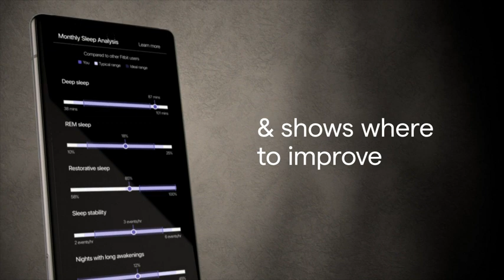Smart watch Amazfit GTS. Buy Now